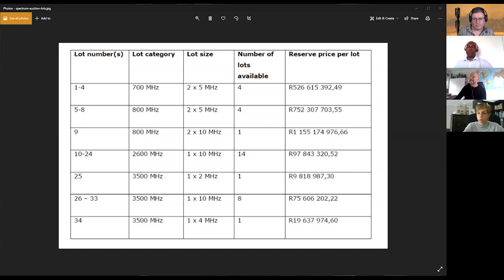South Africa's spectrum ITA, unpacked by top experts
In this special edition of the TechCentral podcast, Duncan McLeod chats to three top industry experts to unpack communications regulator Icasa’s invitations to apply for broadband spectrum and for the wholesale open-access network (Woan).
McLeod is joined by Steve Song, Kerron Edmunson and Mortimer Hope to discuss the ITAs in detail, including what they means for South Africa’s telecommunications industry and consumers.
Song, who has many hats, including as fellow in residence at the Mozilla Foundation, Hope, who runs a policy and regulatory consultancy and who is a former director for Africa at the GSMA, and Edmunson, an attorney who specialises in telecoms policy and regulation, start by giving their high-level views of the spectrum ITA. What’s good about it, what’s not so good about it, and what needs to be fixed?
The conversation then delves into greater detail, looking at the spectrum lots that Icasa has created for the auction and whether these make sense. Is Icasa trying to engineer a particular outcome? And if it is, is that a good thing or a bad thing?
The three panellists then unpack the reserve prices set by Icasa. Are they too high? Too low? Just right? Is an auction the best model to use to allocate spectrum in an emerging market like South Africa? What will be the impact on retail prices? Who can afford to bid? What will it mean for competition?
The discussion then turns to the digital dividend bands – 700MHz and 800MHz – still occupied by analogue television broadcasters. Should Icasa be licensing these bands at this stage? Will bidders be prepared to pay top dollar for access to bands they can’t fully utilise until at least 2022? Should South Africa give up on digital terrestrial television and free up all sub-1GHz spectrum for mobile?
The panellists also tackle the obligations attached to the spectrum licences – are they fair? Do they make sense? What about the requirements around mobile virtual network operators? Does the requirement to support MVNOs undermine the Woan’s feasibility? And what about the empowerment rules? Are they too onerous?
The final segment of the podcast deals specifically with the Woan. Song and Edmunson weigh in on whether they think it will fly or not given the support Icasa will give it, including offtake arrangements with incumbent operators and cheap access to spectrum.
This is an important discussion about one of the most critical processes ever undertaken by Icasa. Don’t miss the discussion!